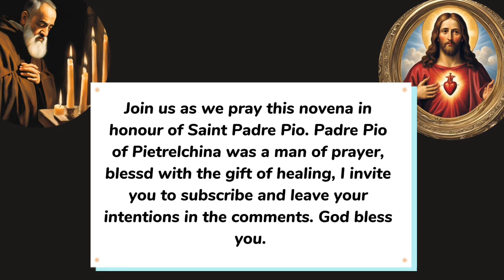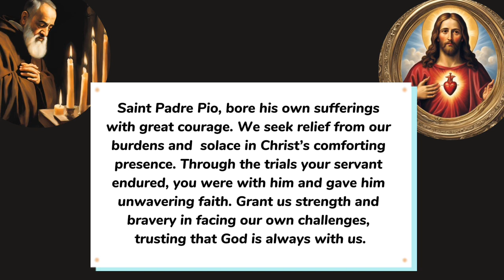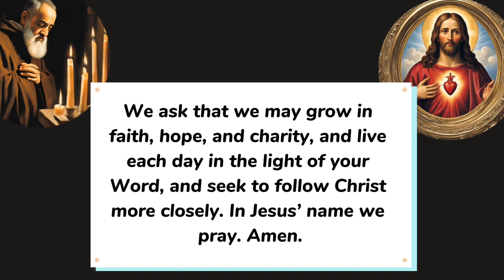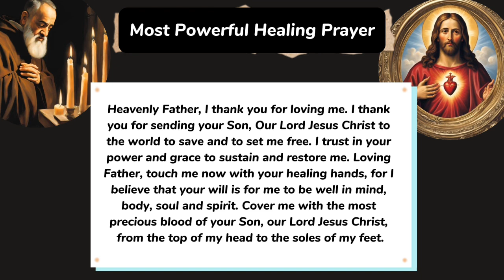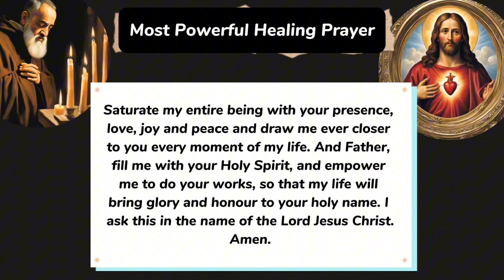SAINT PADRE PIO NOVENA Day 9 || Novena to Padre Pio of Pietrelcina Day nine ||Powerful novena prayer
Novena in honour of Padre Pio is said at any time of the year for all intentions. Traditionally Padre Pio of Pietrelcina novena is also started 9 days before the feast of Padre Pio in preparation for the feast day.

Padre Pio was a priest who became saint, One of his most notable gifts was healing, Padre Pio was a man of prayer and his prayers were usually simple.

Heavenly Father, we come before You with hearts full of gratitude for the gift of Saint Padre Pio, a faithful servant who lived out Your word with profound devotion. We ask for his intercession as we pray: Lord, make us instruments of Your peace” Saint Padre Pio exemplified your call to be a peacemaker. Help us to follow his example, bringing reconciliation and love into our relationships and communities.

Saint Padre Pio, bore his own sufferings with great courage. We seek relief from our burdens and  solace in Christ’s comforting presence. Through the trials your servant endured, you were with him and gave him unwavering faith. Grant us strength and bravery in facing our own challenges, trusting that God is always with us.

Saint Padre Pio’s life was a testament to living out your command to love one another, Inspire us to act with genuine love and compassion in all our interactions, reflecting Christ’s love to those around us. may we recognize the power of Christ working in our lives, enabling us to overcome obstacles and live with grace and humility. Through his intercession, we confidently beseech you to to grant our requests

We ask that we may we grow in faith, hope, and charity, and live each day in the light of your Word and seek to follow Christ more closely. In Jesus’ name, we pray. Amen.
Day 9

Saint Padre Pio, I thank you for your intercession throughout this novena and for the blessings you have brought into my life. Help me to live with a heart full of gratitude for all the gifts God has given me. May I continually recognize His blessings and share His love with others. Amen.

0:00 Padre Pio Novena day nine
0:35 Novena to  Saint Padre Pio
2:17 Novena prayer of Saint Pio of Pietrelcina Day nine
2:39 Most Powerful Healing Prayer of Padre Pio

Padre Pio of Pietrelcina novena day nine
Novena in honour of SAINT PADRE PIO Day 9
Padre Pio Novena Day 9
St. Padre Pio Novena day 9